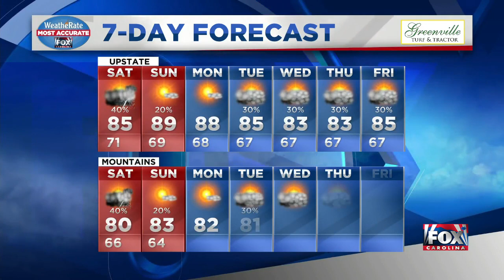Storms chances continue into Saturday, cooling next week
The latest forecast from Bob Trihy (Aug. 14, 2020)